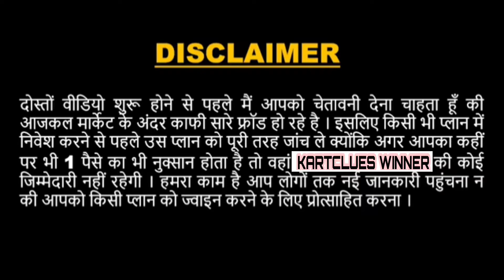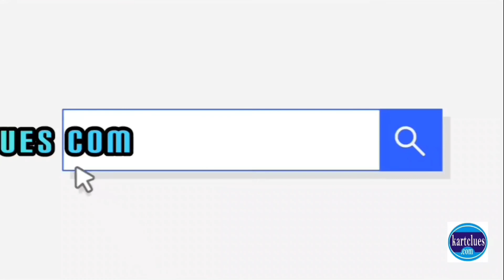‘समय’ और ‘धैर्य’ वह दो हीरे-मोती हैं | 'Time' and 'Patience' are two diamonds and pearls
'Time' and 'Patience' are two diamonds and pearls

BADI SOCH KA BADA JADOO IN HINDI
Following these 4 steps.
1) Focus On Goal
2) Identification of Distraction
3) Raise Your Standard
4) Mentor is important in life
motivational
motivational quotes
inspirational quotes
positive quotes
success quotes
nick vujicic
motivational quotes in hindi
encouraging quotes
motivational thoughts
motivational speech
gym quotes
fitness quotes
best motivational quotes
inspirational
vivek bindra
motivational quotes for students
workout quotes
motivational quotes for work
motivational words
motivational speakers
inspirational thoughts
self motivation
study motivation
bodybuilding quotes
positive inspirational quotes
motivation line
inspirational quotes in telugu
inspiring love quotes
inspirational good morning messages
motivation line in hindi
motivational quotes in malayalam
life motivational quotes in hindi
real life quotes in hindi
good morning positive quote
success thoughts in hindi
motivational poetry in hindi
inspirational thoughts for the day

POWERFUL MOTIVATIONAL VIDEO By MITHILESH KUMAR